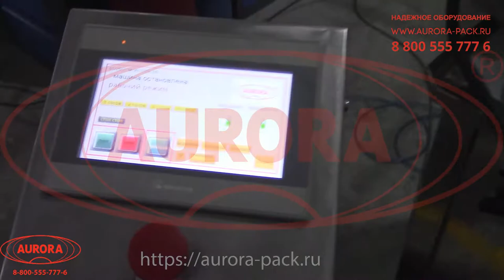Автоматический укупор карусельного типа для инсулиновых флаконов 2-5 мл. МЗ-400Е2Л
В данном видео продемонстрирован процесс работы автоматического укупора карусельного типа для инсулиновых флаконов 2-5мл. МЗ-400Е2Л.

Описание:

Закаточный автомат выполняет высококачественную и быструю укупорку инсулиновых флаконов 2-5 мл алюминиевыми гладкими колпачками типа К-1-13. Оборудование представляет собой станцию комплексного типа, которая реализует подачу тары на делительный диск, установку и обжим колпачка, а также выгрузку герметично укупоренных флаконов в специальный лоток.
Особенностью данной модели является наличие четырех укупорочных головок, работаю которых происходит параллельно. Это позволяет достигать высоких показателей скорости и укупоривать до 4 500 инсулиновых флакончиков за один час с применением технологии карусельного типа. Ориентатор вибрационного типа обеспечивает правильное позиционирование колпачков и своевременную подачу в зону укупорки. Все операции реализуются согласованно, а управление осуществляется при помощи удобной панели с сенсорным экраном.

С более подробным описанием данного оборудования Вы можете ознакомиться на нашем сайте по ссылке

Характеристики:

Тип укупорки: Обжим
Флаконы: Пенициллиновый
Объем флакона, мл: 5
Тип крышки: К-1-13
Производительность, шт./час, до: 4500
Количество укупорочных головок, шт.: 4
Давление сжатого воздуха, МПа*: 0,6-1,0*
Потребляемая мощность, не более кВт (укупор): 0,8
Электропитание, В/Гц (укупор): 220/50
Габариты, мм: 2225х1500х1500
Вес, кг (укупор): 500
Ёмкость загрузочного бака, шт.: 300
Напряжение питания, В/Гц (ориентатор): 110/220/50/60
Сила тока, А: 3/5
Потребляемая мощность, кВт, не более (ориентатор): 0,4
Габаритные размеры, мм, не более (ориентатор): 560×510×1700